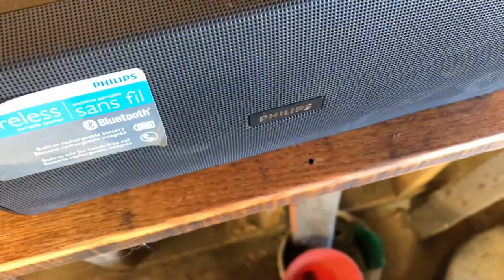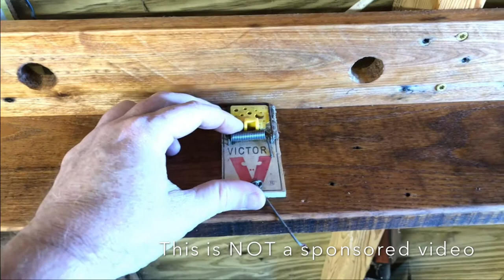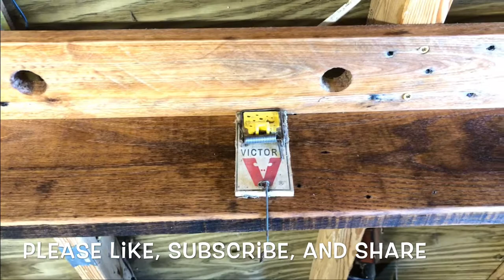#40 - Built A Shop Shelf & How I Set Trap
I made a shelf from reclaimed wood.  Finished it with hand rubbed tung oil finish.  How I set a mouse trap with great success.

Kubota BX1850 Modifications -
Ai2 - 2.8 HD Quick Attach
Ai2 - 36″ Pallet Forks for Kubota BX (gen 1 and gen 2 models)
Ai2 - 60″ Loader Mounted Plow
Ai2 - Rear Receiver Hitch and Tie Down – For Gen 2 and Gen 3
Battery Tender 12 Volt Junior Automatic Battery Charger
BXpanded - Under Armor Kubota BX Series
Paul Short Custom Mods include:
- The BX EZ Mount
- The BX Stealth L.E.D Module
- The BX Tail Light Guards
A Pair of Ken's Bolt On Grab Hooks
A Category 1, 3 Point Hitch Receiver Drawbar w/Log Skidder Cleaves